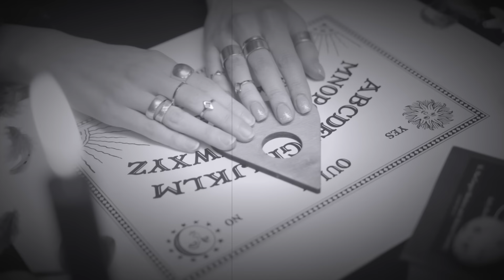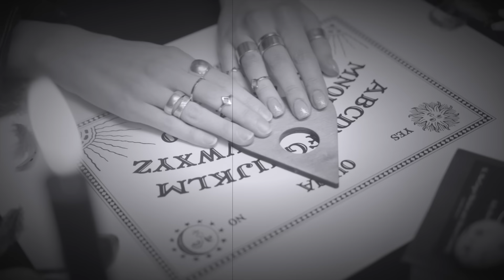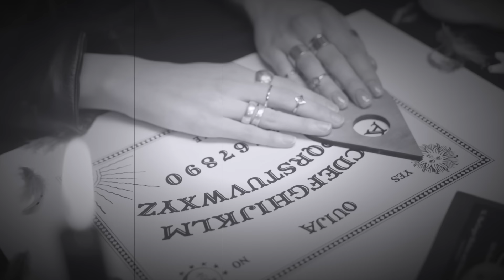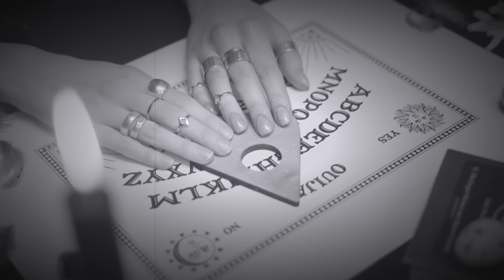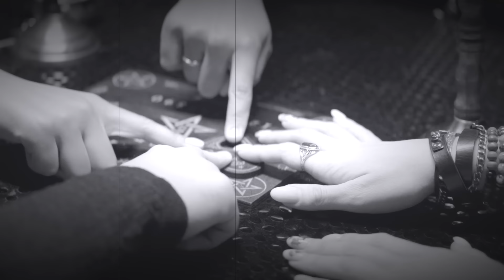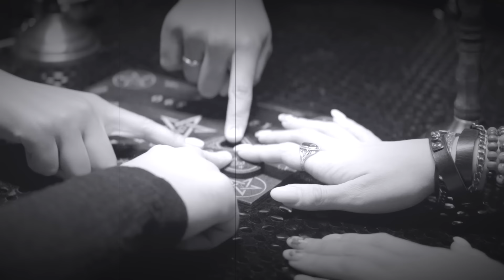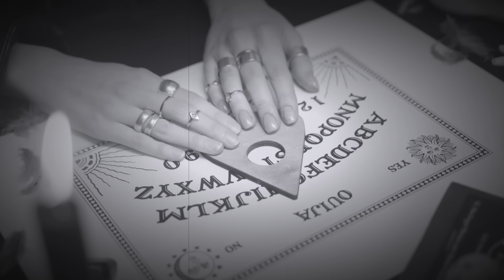7 Disturbing Real Ouija Board Experiences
Please also state how you would like your name to be credited in a video.